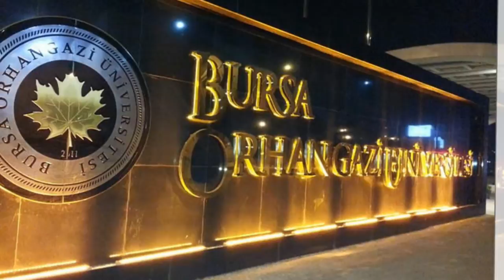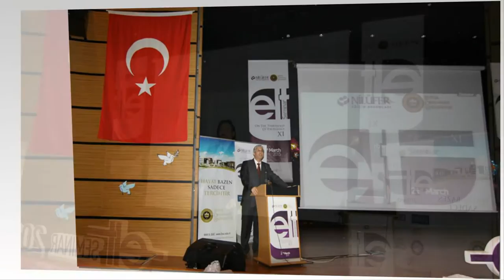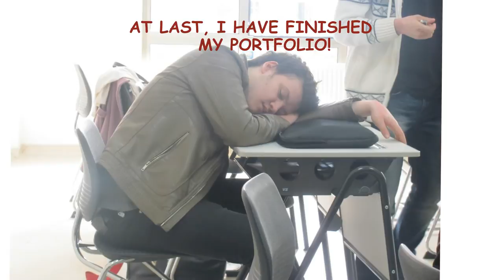Bursa Orhangazi Üniversitesi - İngilizce Hazırlık - Campus life- Slide Show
A slide show about Bursa Orhangazi University. Daily Life and activities at the School Of Foreign Languages.